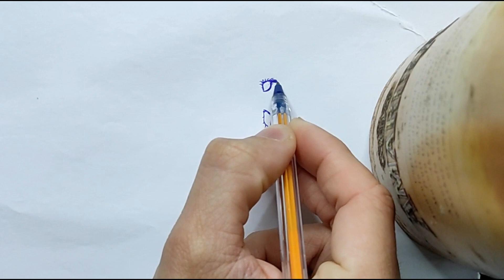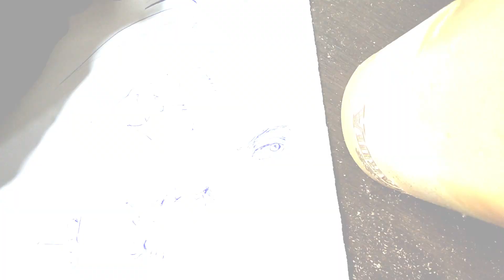Simples, porém faz diferença!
Vocês já desenhavam dessa maneira? caso tenha ajudado deixem um comentário, espero que gostem :D
Vlw e Flww
daw ou dawsoueu para achar em outras redes :D